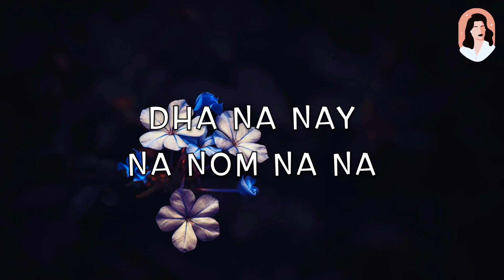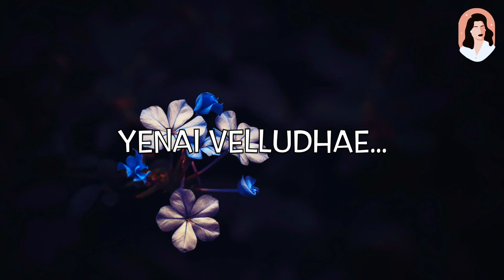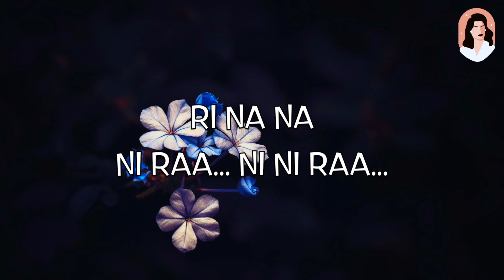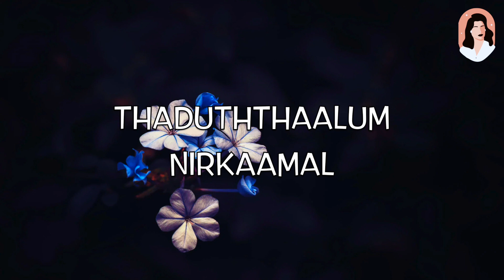Pookkal Pookkum Tharunam (Madharasapattinam) - Piano Cover (Tamil Song)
Piano cover by : Indian Piano Girl
Original music by : GV Prakash